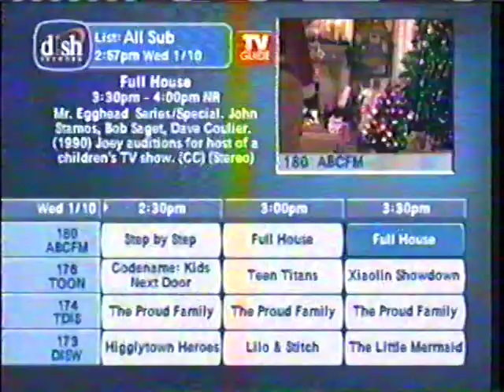Len McDougall,Cheanne Chellis, and their pack of full-blooded wolves.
Real wolves living with people who truly love wolves.  Cheanne Chellis and Len McDougall accept visitors to see their lupine children in Paradise, Michigan (call first: 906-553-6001), and there is no charge for the visit - donations are welcome, though.  You can also see photos of these wolves in Len's books, The Encyclopedia of Tracks & Scats, The Complete Tracker 2nd Edition, and Tracking & Reading Sign.